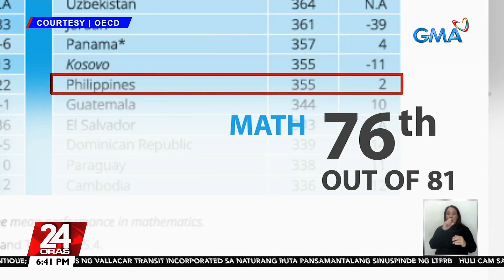2022 PISA: Mga estudyante Pinoy, below OECD average ang kaalaman sa math, reading... | 24 Oras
2022 PISA: Mga estudyante Pinoy, below OECD average ang kaalaman sa math, reading at science

Kahit bahagyang tumaas ang puntos sa math at reading, halos kulelat pa rin ang mga estudyanteng Pinoy sa mga subject na 'yan pati sa science kapag ikinumpara sa ibang bansa.

Ayon 'yan sa 2022 Program for International Student Assessment.

24 Oras is GMA Network’s flagship newscast, anchored by Mel Tiangco, Vicky Morales and Emil Sumangil. It airs on GMA-7 Mondays to Fridays at 6:30 PM (PHL Time) and on weekends at 5:30 PM.